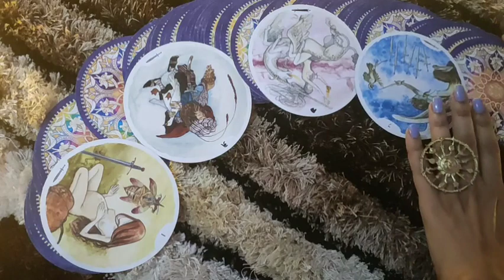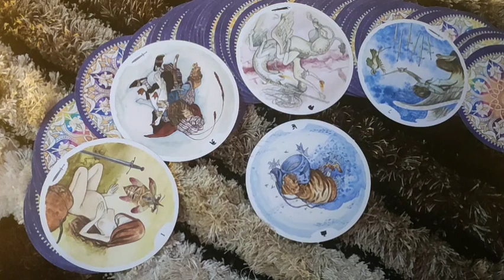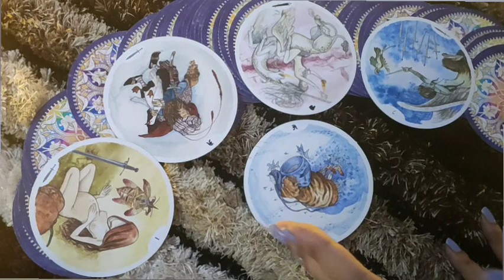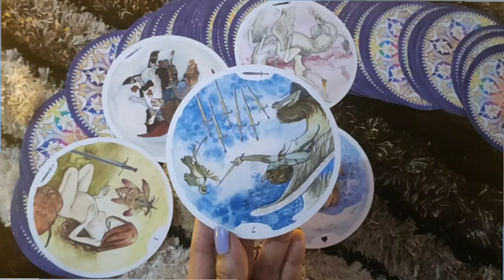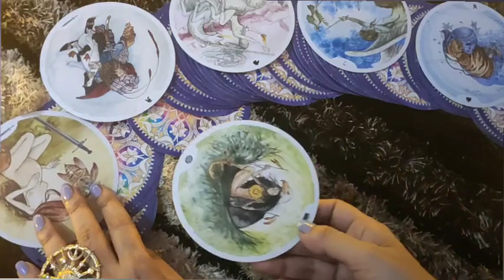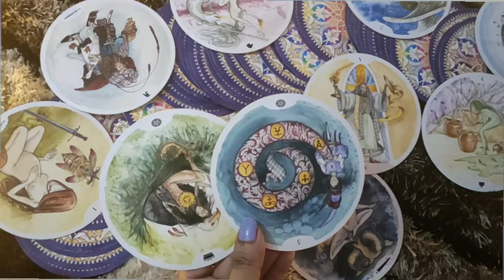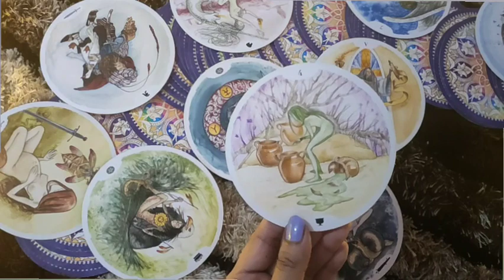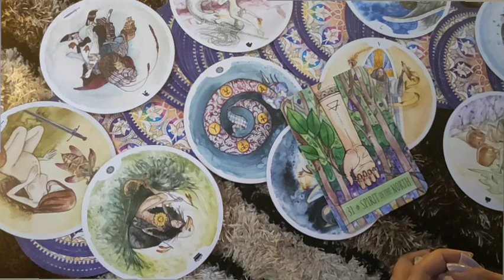♎LIBRA-"THE REGRETS OF YOUR EX"MAY LOVE READING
This reading is  for my LIBRA people .

ttps://youtu.be/aHP__Rdn26M